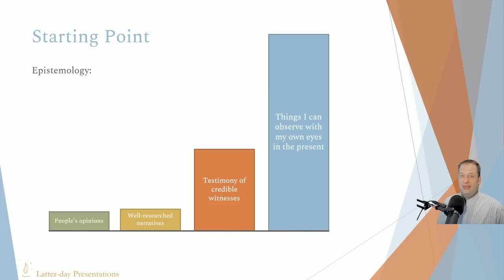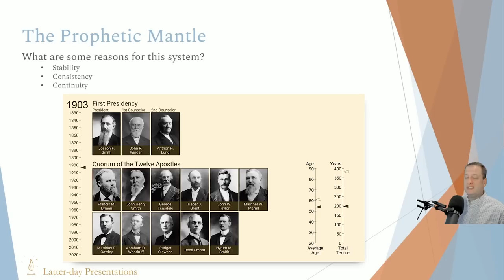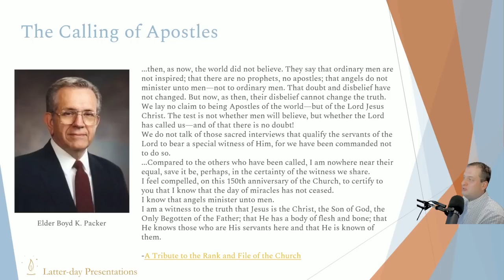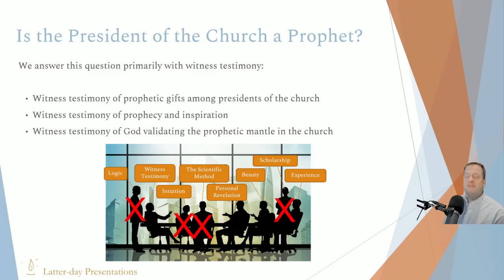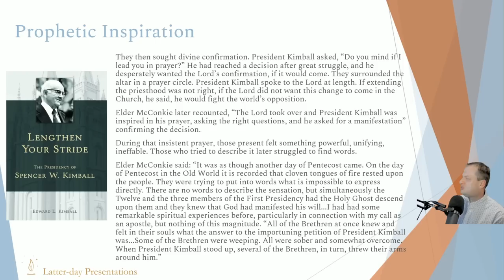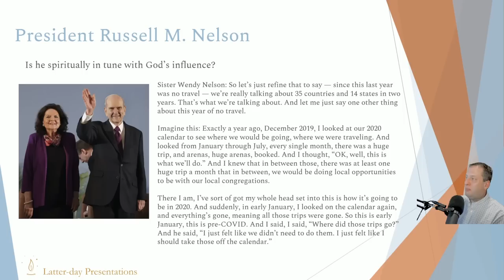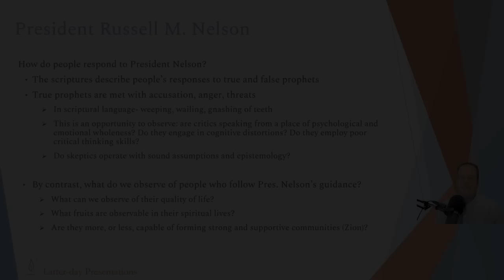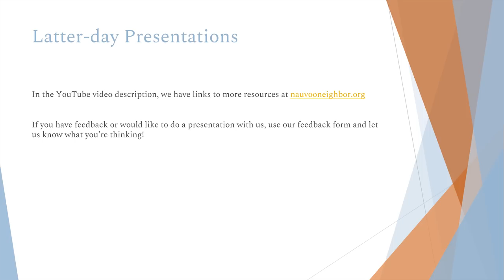Yes, Russell M. Nelson is an Authentic Prophet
A discussion of the prophetic mantle held by President Russell M. Nelson in the Church of Jesus Christ of Latter-day Saints.